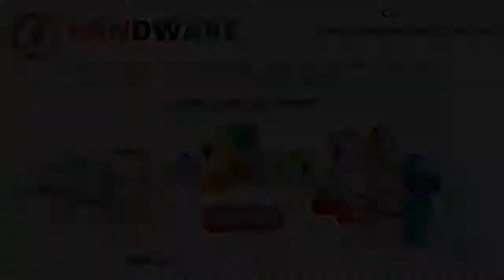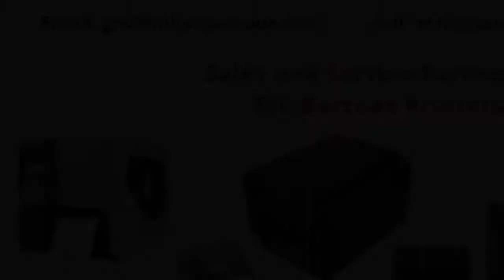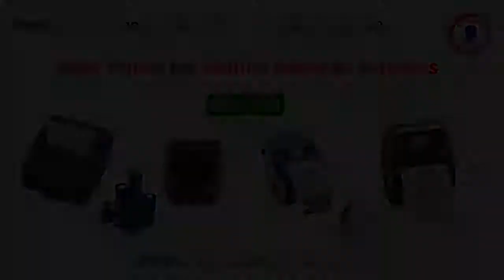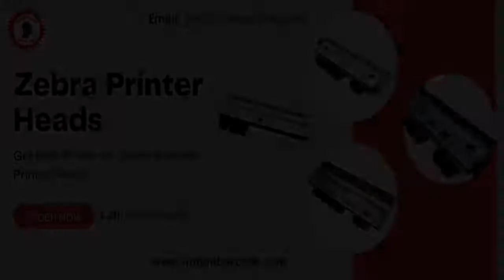India"s Biggest Labels Manufacturer | RFID Solution |tsc Barcode Printer Service Center | MINDWARE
Mindware – Your Trusted Partner for Premium Labels! 🌟

As a specialized label manufacturer, Mindware delivers cutting-edge solutions for all your labeling needs:

Barcode Labels (thermal, durable, smudge-proof)

RFID Labels (smart tracking, inventory management)

Custom Product Labels (branding, compliance, aesthetics)

Perfect for industries like retail, logistics, healthcare, and manufacturing!

🚀 Why Choose Mindware?
✅ High-quality, weather-resistant materials
✅ ISO-certified production & fast turnaround
✅ Tailored designs for branding & compliance

📢 Share the Word!
Tag businesses, partners, or teams needing reliable labeling solutions!

We are one of the Biggest Labels Manufacturers, RFID Solution Providers, Barcode Printer Service Provider, and Suppliers of Labels and Barcode Printer.  We Provide the Premium Quality Labels and Ribbons.

Address -

MINDWARE
S -4, Plot No-7, Pocket-7, Pankaj Plaza,
Near Metro Station, Sector-12, Dwarka,